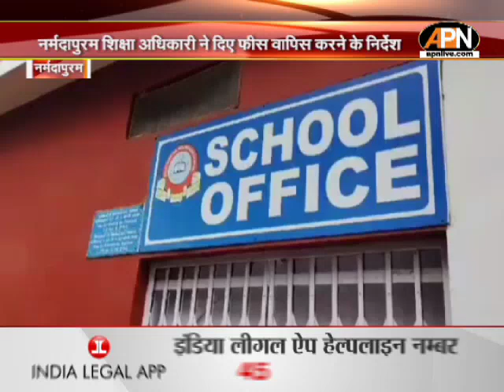STATE NEWS: राजनांदगांव में भगवान जगन्नाथ की रथ यात्रा | Jagannath Rath Yatra 2024